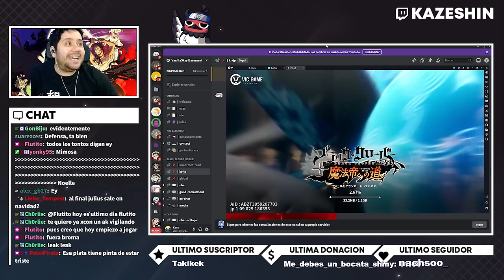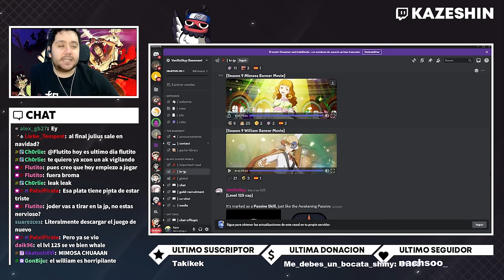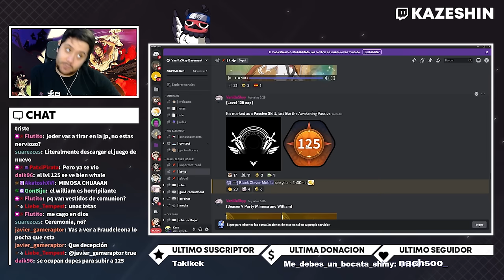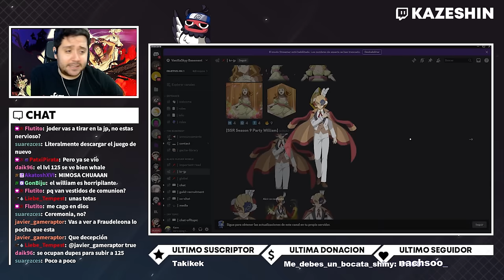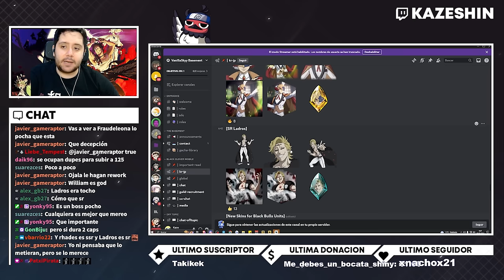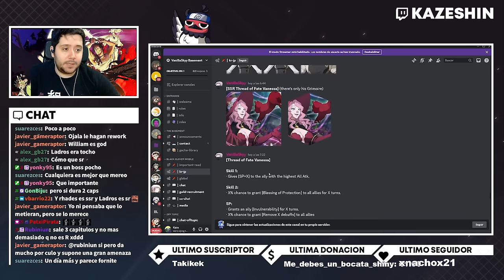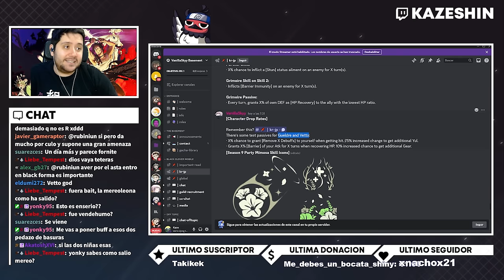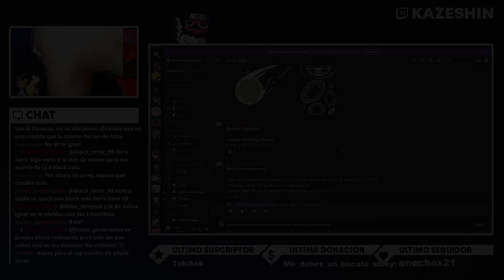🚨😱 TODO ESTO ESTÁ POR LLEGAR A BLACK CLOVER MOBILE?! 😱🚨